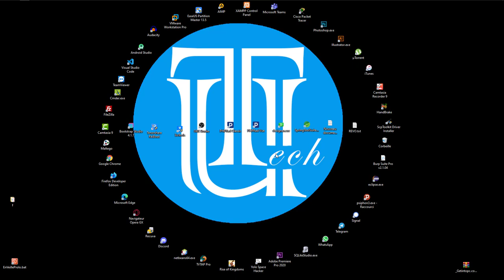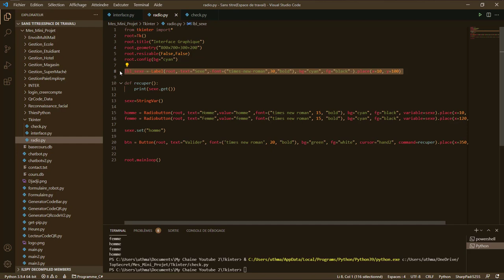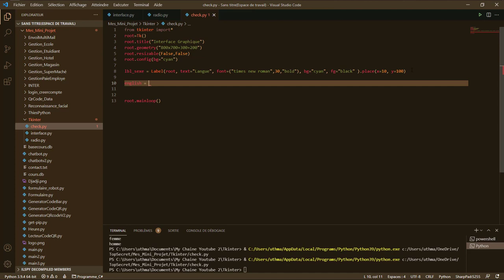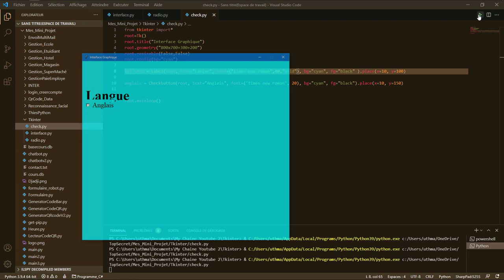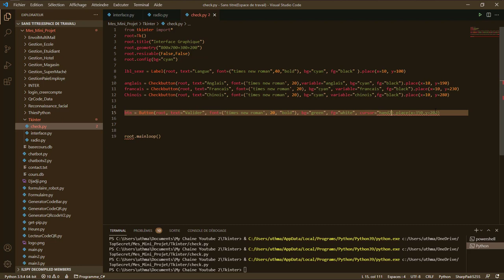Tkinter 8 # Bouton Checkox # PYTHON